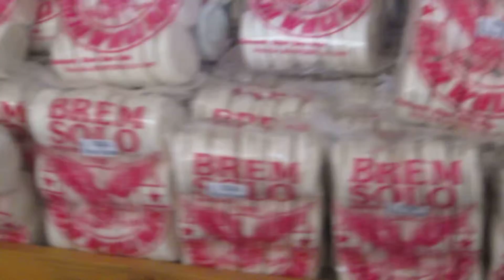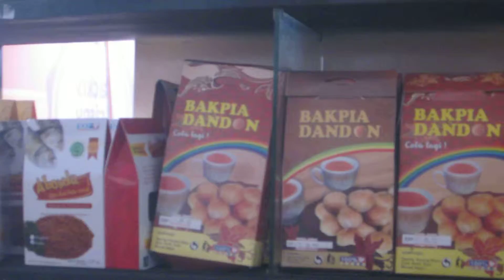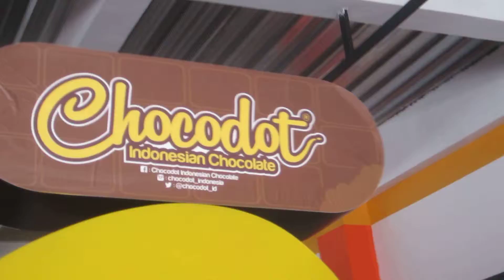SBR 3 atau Sumber Rejeki 3, Pusat Oleh-Oleh Terlengkap di Garut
Sebelumnya saya minta maaf jika video ini bikin kepala kamu pusing pala berbi. Video ini berisi liputan tentang pusat oleh-oleh Garut yang terlengkap dan terluas.

Kalo kamu pengen dapet diskon belanja disini, hubungi aja saya via 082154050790 atau pin BB 27F4916F. Klik